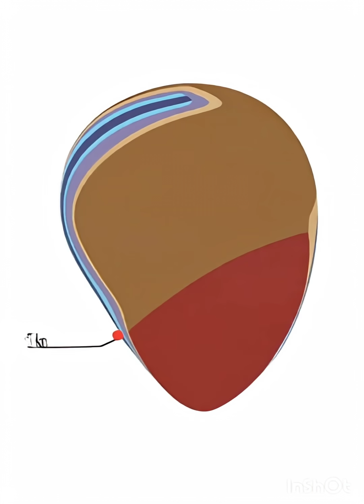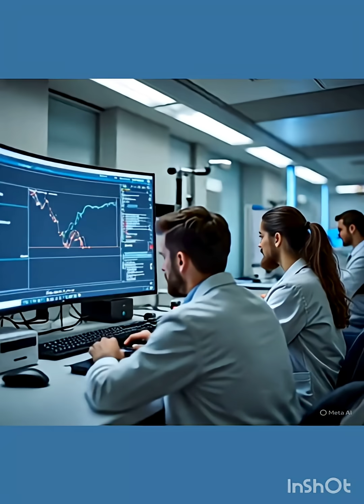7.4 Earthquake Rocks Kamchatka, Russia; Tsunami Warning in Effect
​Witness the breaking news of a 7.4 magnitude earthquake and tsunami warning in Russia's Kamchatka peninsula.

🔥 Unlock the Secret to Viral Content — Find Everything Below!

📝 Read More On Medium

[Marketing Videos]

 [All-In-One AI Tool]

This video explains why this region is so prone to seismic activity and what safety measures are being taken.

Stay informed about the Pacific Ring of Fire and how it affects global seismic events. Don't miss out on vital facts that could save lives.

​Why is Kamchatka prone to earthquakes? | Is the 7.4 magnitude earthquake an aftershock? | What is the Pacific Ring of Fire? | What should you do during an earthquake and tsunami warning? | Did the Kamchatka earthquake cause a tsunami? | How deep was the Kamchatka earthquake?